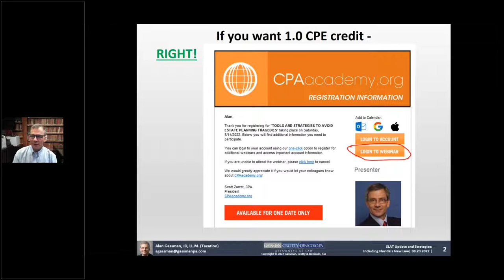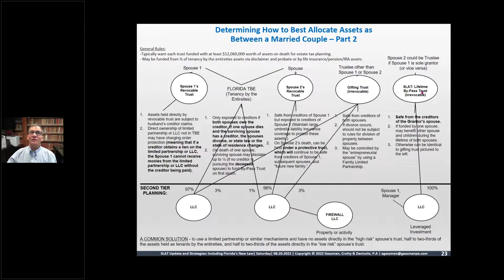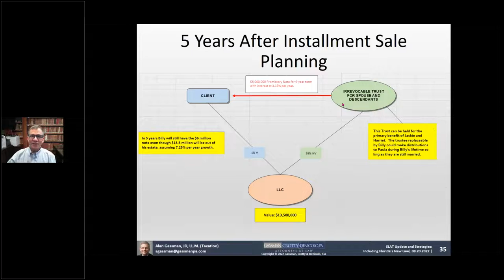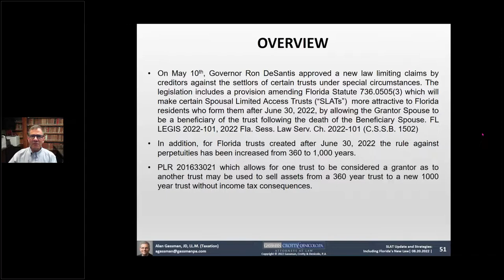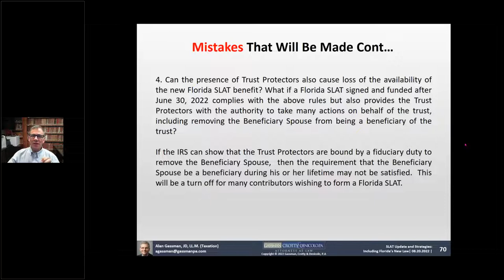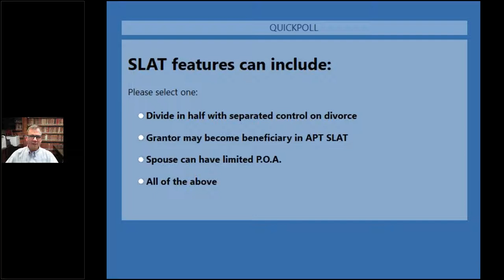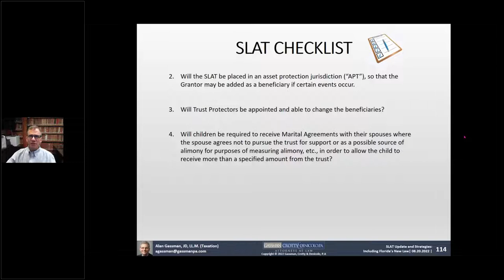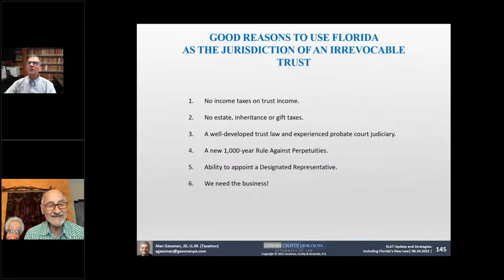SLAT Update and Strategies: Including Florida's New Law